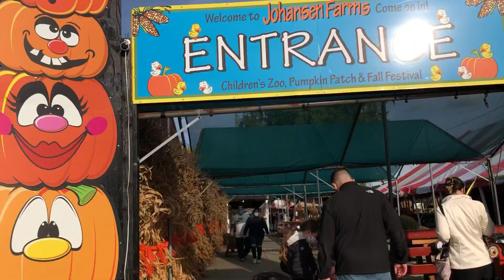PUMPKIN PATCH | MAV MARGATE